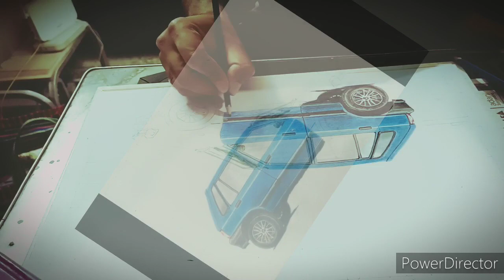Maruti 800 Drawing | Faber castle colour pencils|| Mongoose Inside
Hi friends,
in this video I'm drawing maruti 800. This is one of my friend's car. And I'm drawing this for him.

materials:
Faber castle colour pencils
Faber castle graphite pencils
A3 size 200gsm paper
staedtler 10b pencil